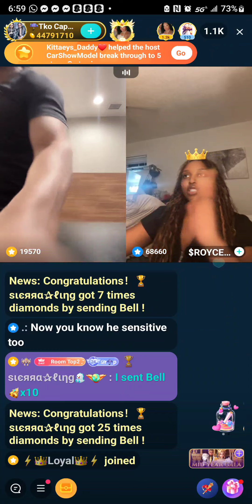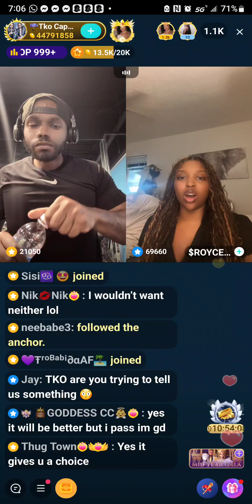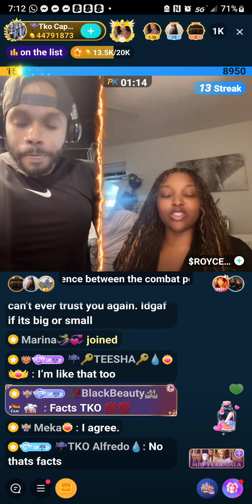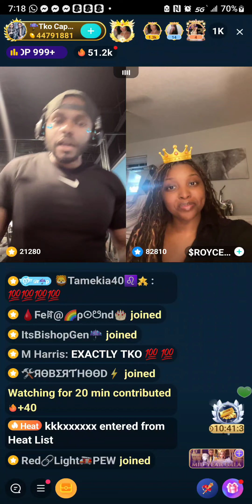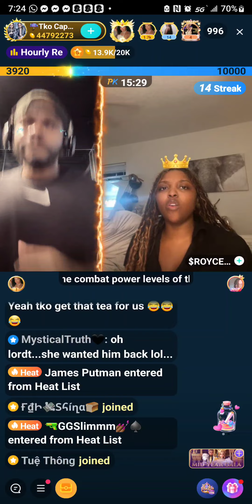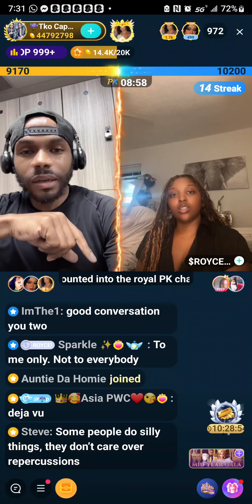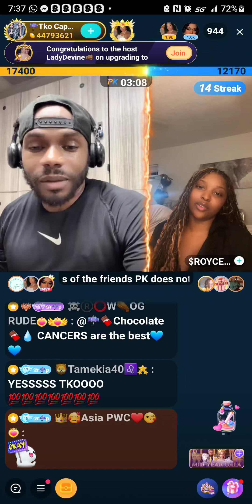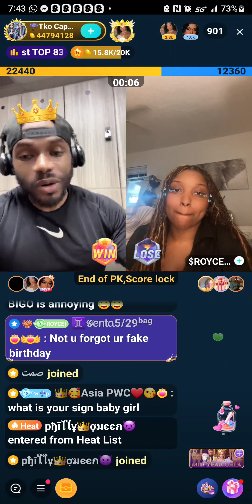7/12 Pk with TKO & Royce